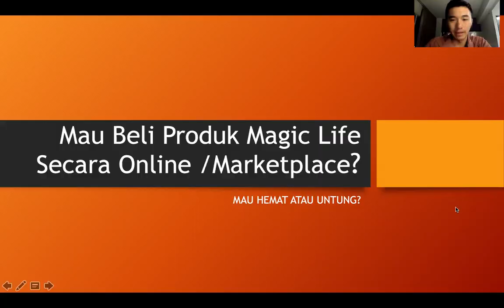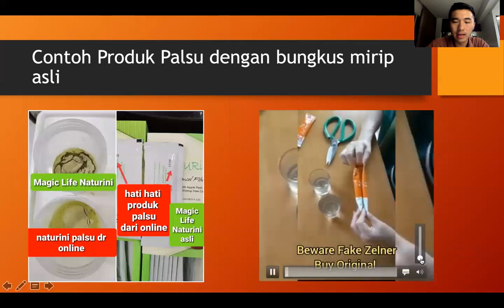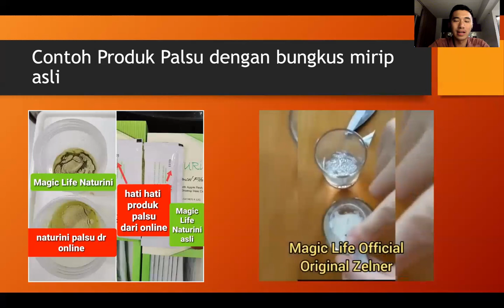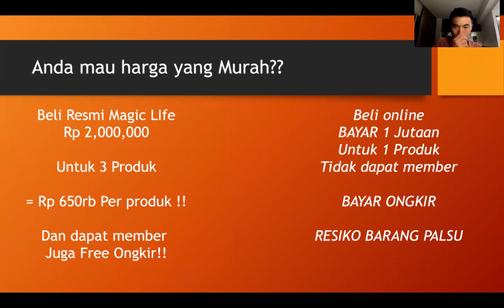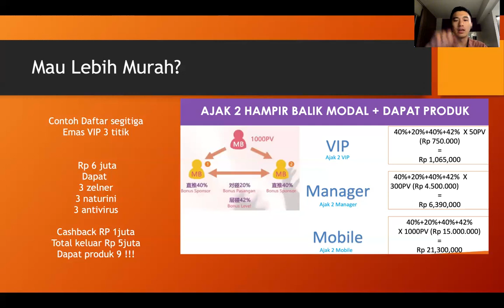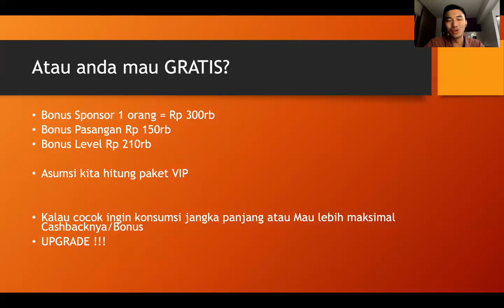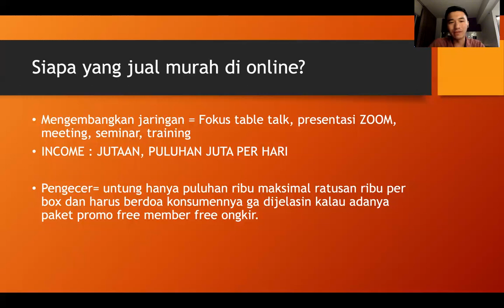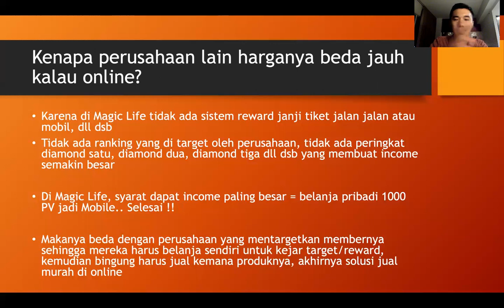Calon Member Magic Life Mau Beli Online? Begini Jawabnya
Nonton FULL video ini supaya anda bisa menjawab kalau ada yang bertanya kenapa di Online lebih murah.

1. Peraturan resmi Magic LIfe, dilarang jualan online dan tidak ada jaminan dari perusahaan
2. Resiko Produk Palsu
3. Pastikan anda punya poster PROMO Bulan ini dari Perusahaan
4. Mau harga yang murah? lihat perbandingannya
5. Mau harga lebih murah lagi? mari susun segitiga emas langsung dapat cashback
6. Mau gratis? coba pelajari brapa bonusnya kalau anda sharing ttg Magic Life supaya orang lain juga bisa lebih sehat dan tertolong hidupnya
7. Siapa yang jualan murah online? Pembisnis atau pengecer ?
8. Magic Life menjaga harga dengan SISTEM

Sistem perusahaan lain = Tupo tinggi untuk leader, berbagai target omset untuk para leader supaya bisa dapat tiket reward atau bonus lebih besar dari peringkat tahunan. Jadi semua terpaksa stok produk banyak dan harus buang produknya secara online

Sistem Magic Life = tupo hanya 1 box per 2 bulan, tidak ada reward atau target apabila anda mau income bonus terbesar, tidak ada gunanya stok produk banyak karena tidak ada target atau reward.

Jadi Magic Life selain menjaga dengan peraturan tapi juga dengan secara SISTEM.

Mana yang lebih baik?
SIstem lemah tapi harus membuang energi untuk melacak satu satu pengecer yang mau buang produk secara murah

atau

SISTEM KUAT sambil melacak satu satu pengecer?

Bagi yang paham ini dan bisa menjelaskan ini maka tidak akan menemukan kendala ketika ada yang membandingkan harga online. Paling AMAN dan NYAMAN adalah IKUTI SISTEM yang dibuat PERUSAHAAN.